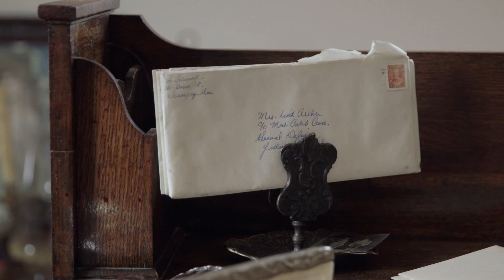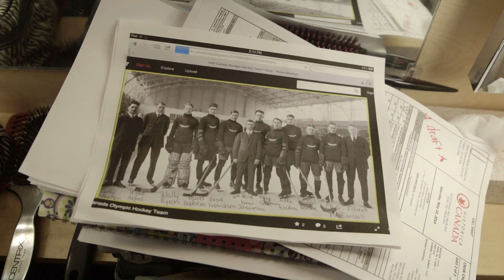Heritage Minutes: Behind The Scenes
The making of Historica Canada's First World War Heritage Minutes, 'Winnipeg Falcons' and 'Nursing Sisters.' Produced by Corkscrew Media. Filmed on location in Calgary, Alberta in May 2014.